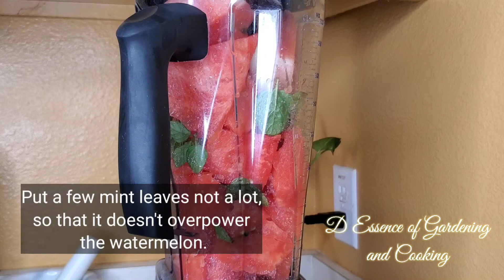Watermelon drink with mint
Watermelon and mint are a great combination that everyone loves. A lot of people love it for its subtle taste. Mint enhances the flavor of the sweetness of the watermelon. This combination has a relaxing effect. It is fresh in the mouth. Mint is also good for the digestive system and prevents women from bloating after eating watermelon

My guinea pigs love to eat watermelon and mint leaves.